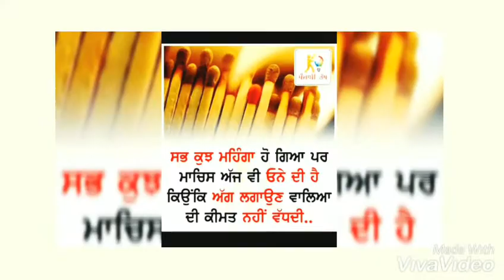🔶Some Truths of Life🔶